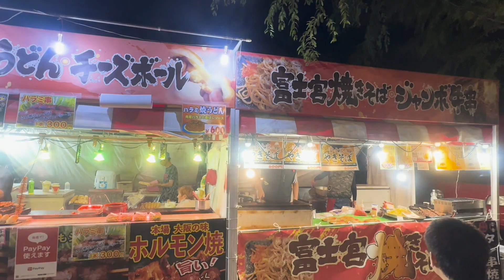今年の夏も開催‼︎のんほいパークのナイトZOOが凄すぎる‼︎ お祭りだーー‼︎ドキドキ×ワクワク最大級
🔴のんほいパーク  ナイトZOO特設サイトはこちらから

🟡最新のオススメ動画はこちらから

🟠InstagramやTikTokの
YouTubeには載せていない動物達の可愛い動画も
沢山あります！